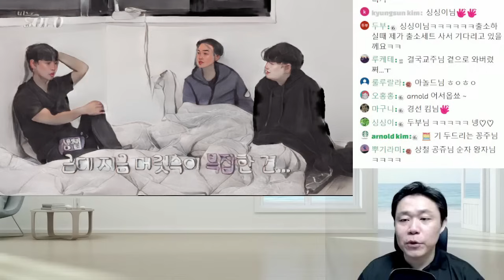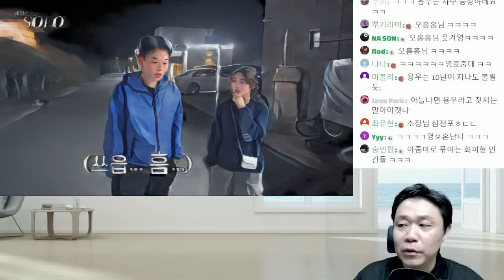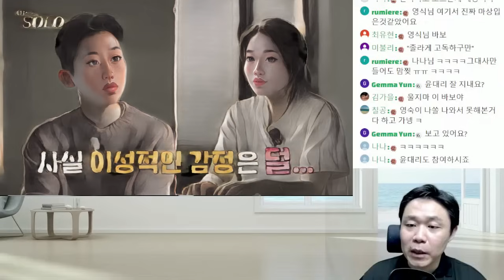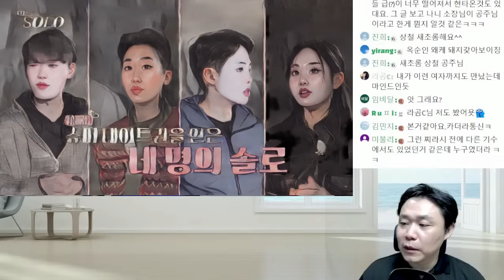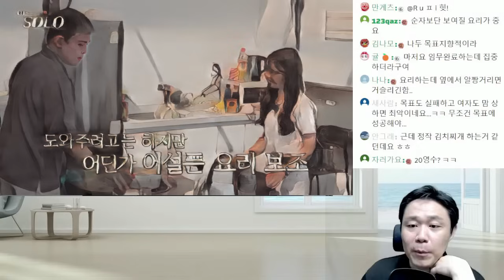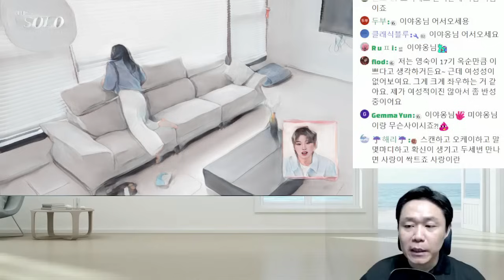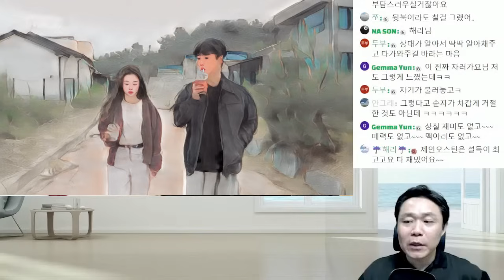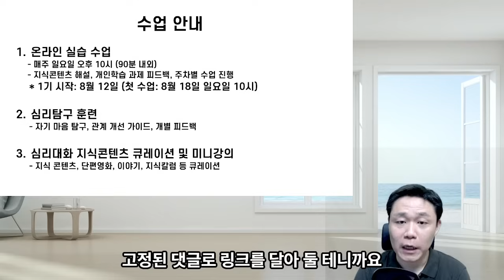아줌마 호칭, 부족한 표현, 쉽게 스킨십 - 나는솔로21기 영철 순자 상철 영숙 사례 심리대화 LBC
[상담]
1) 개인상담 예약

1) 화술 : 일상 커뮤니케이션, 인간관계,
2) 심리 : 타인의 심리 파악, 자기 마음 다스리기
3) 상담 : 가족, 일상 및 연애고민 부터 면접이나 직장에서 고민
4) 최면 : 수면유도, 쾌감 등
5) 기타 특강 : 인생경영과 통계, 논문 작성하기, 직무교육과정 등 전문적인 과정

- 마음 설계의 힘 : 자신을 돌아보고 스스로 우울함 등 부정적인 감정을 이겨내도록 해주는 책
- 스몰토크 : 공학적인 기법을 대화에 적용한 스몰토크 배우기
- 마음을 훔치는 대화법 : 대화법의 모든 것